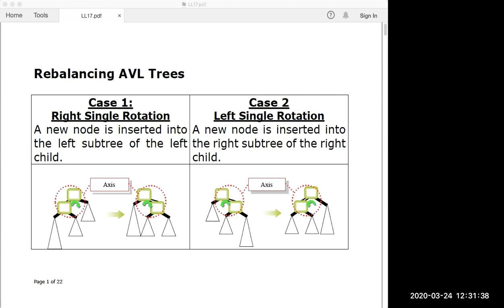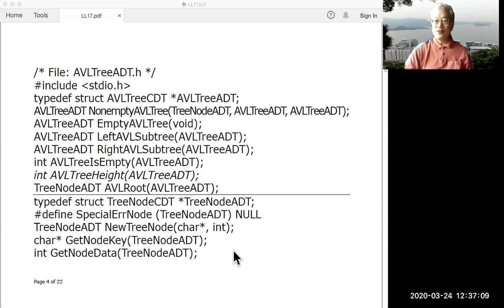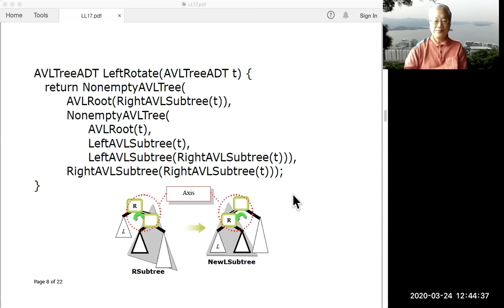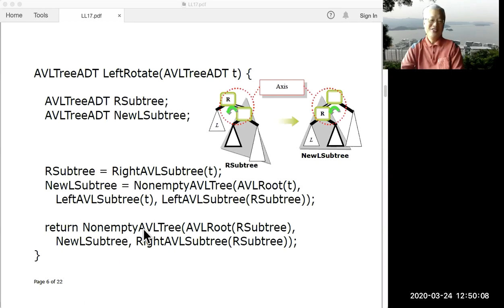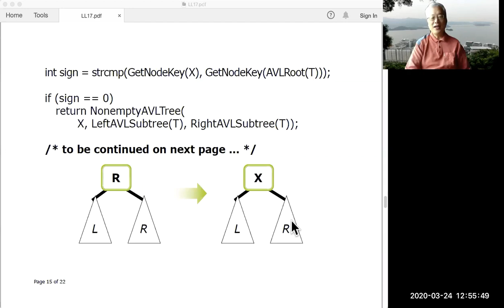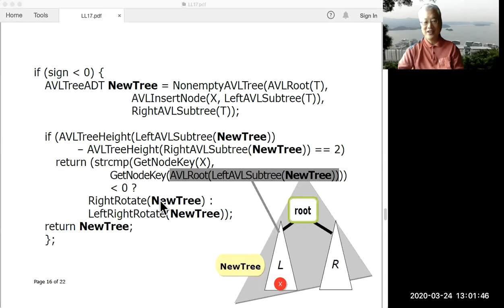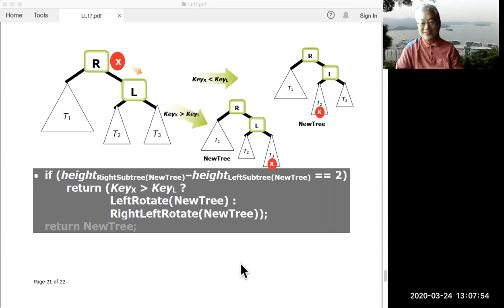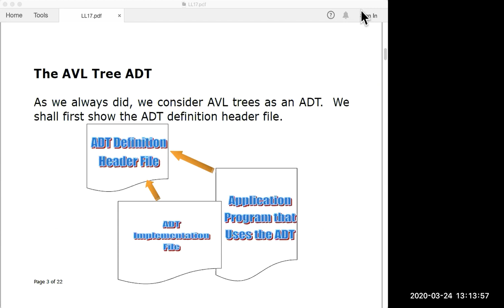200324 Tuesday Lecture